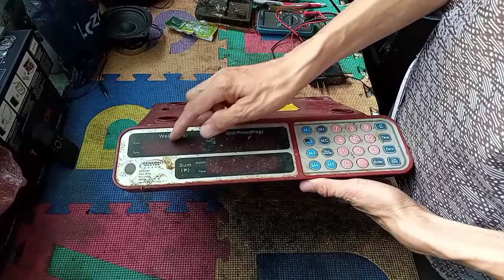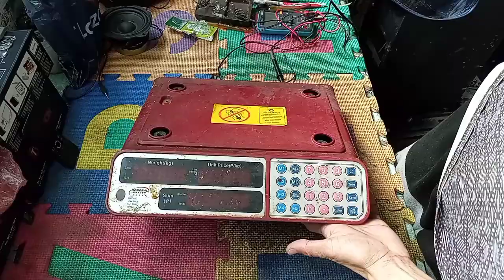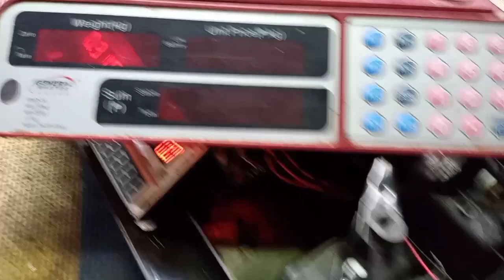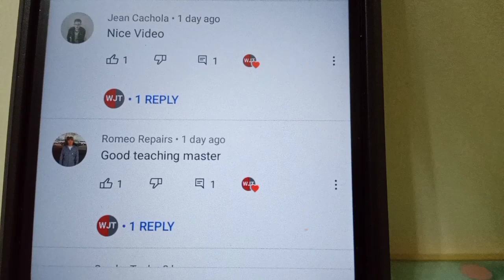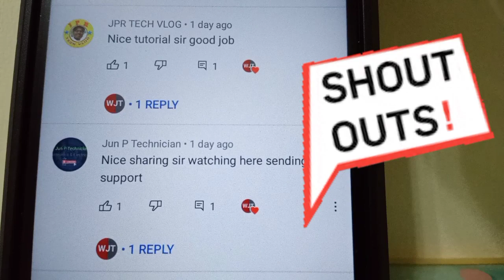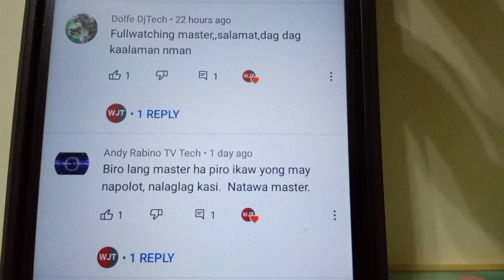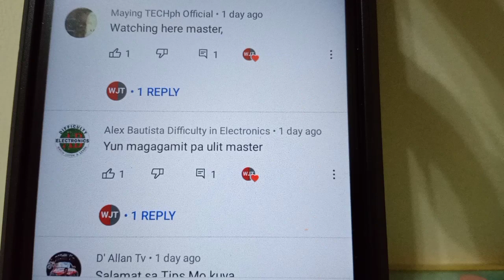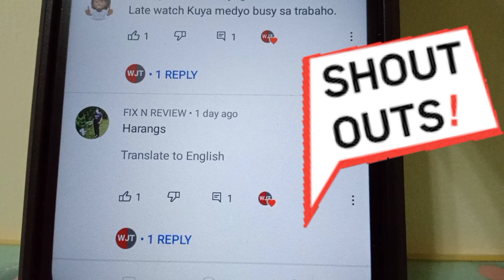DIGITAL TIMBANGAN(No Power) Paano Ayusin